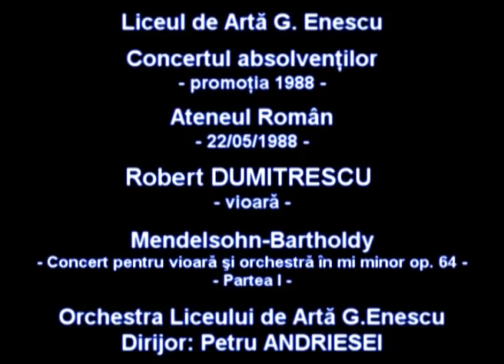Concertul absolvenţilor - Robert DUMITRESCU - 22/05/1988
Inregistrare de la concertul absolvenţilor Liceului de Artă G. Enescu (promoţia 1988) realizată în direct la Ateneul Român pe data de 22/05/1988.

Mendelsohn-Bartholdy - Concert pentru vioară în mi minor op. 64 - Partea I
Solist: Robert DUMITRESCU (vioară)
Acompaniază Orchestra Liceului de Artă G.Enescu
Dirijor: Petru ANDRIESEI